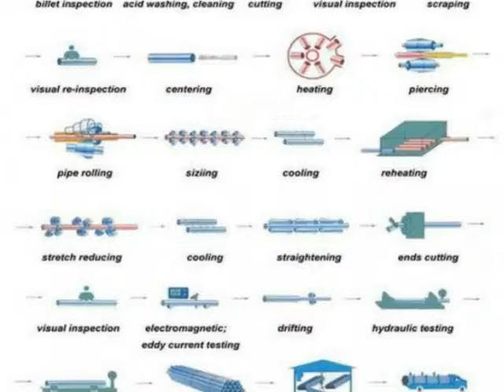welded steel tubes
Round  welded steel pipe:
1. shape: round
2. surface :black ,hot dip, galvanized
3. Type: welded
4. Technical: ERW(Electrical Resistance Weld)
5. Standard : ASTM ,JIN,DIN ,BS ,GB
6. Grade: Q195,Q235,Q235B
7. Specification : OD:19-219mmW.T0.7-3.0mm
8. Length: 6M, according to customers’ requirements
9. End treatment: plain or beveled With Plastic Caps/ two ends of screw thread with socket and PVC cap.
10. certificate :ISO9001:2000
11. Usage industry: Construction foundation pipes ,steel structure building. For low – pressure Fluid service .Steel structure Bridges etc.